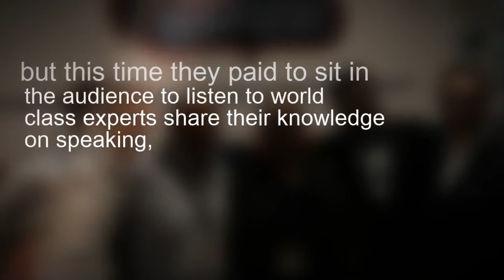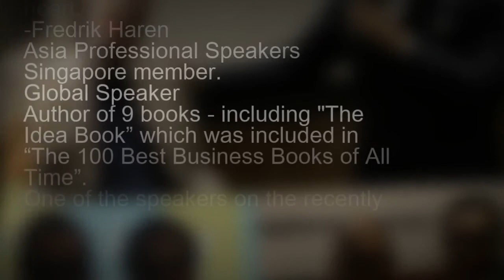Boy Abunda Gets Standing Ovation in Singapore